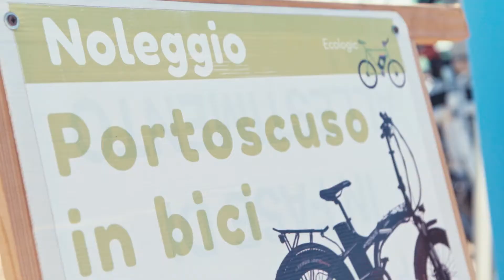EGP Centrali Aperte Portoscuso 2019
Una piccola clip di questo evento Enel Green Power nel Parco Eolico di Portoscuso in Sardegna

Cliente: ENel Green Power